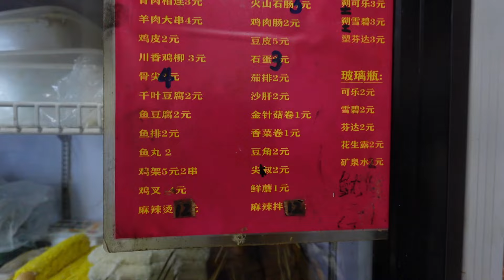路遇炸串小店发现小惊喜，裹糊油炸大片绿茄子，再来一碗麻辣拌太过瘾了！【逛吃沈阳】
路遇炸串小店发现小惊喜，裹糊油炸大片绿茄子，再来一碗麻辣拌太过瘾了！